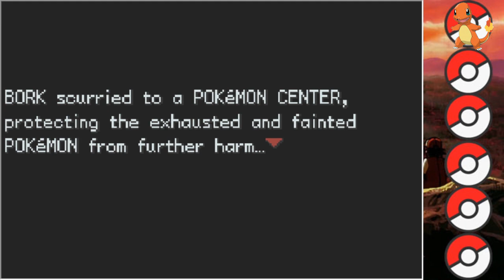SQUIRTLE GOT HOW MANY CRITS!?!? Vanoth Plays - Pokemon Fire Red Ep. 1